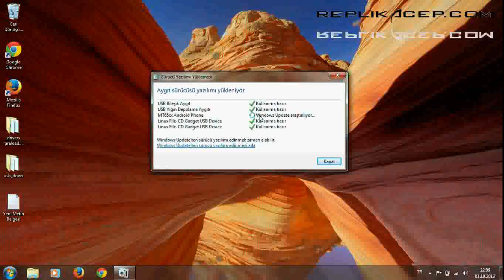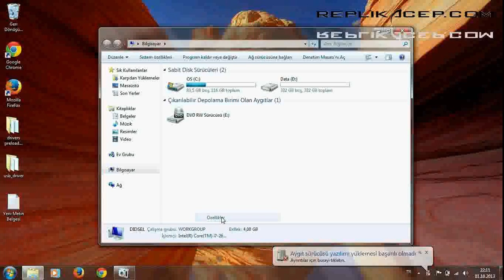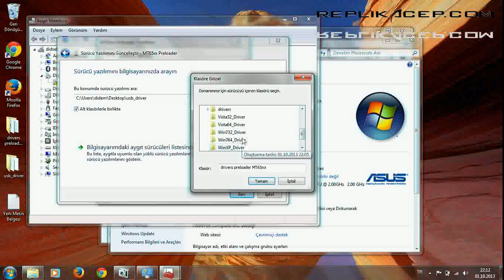MT65xx driver kurulumu